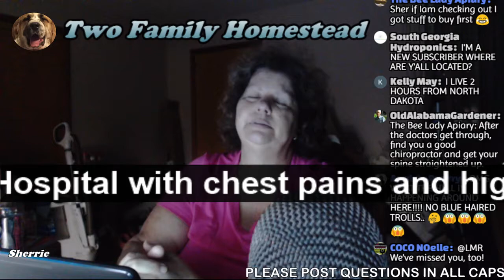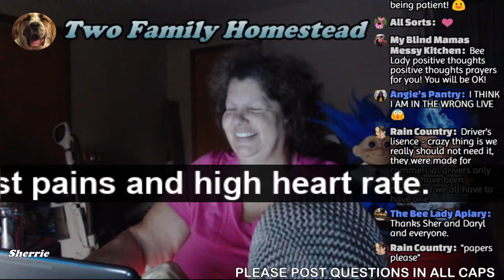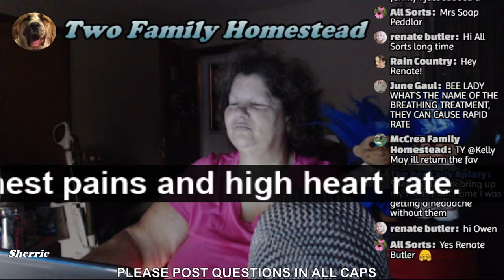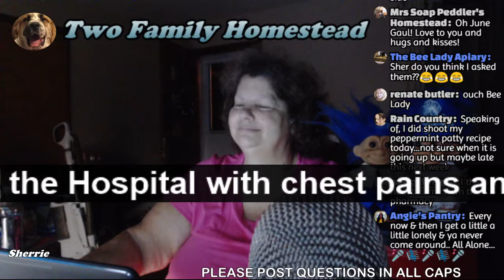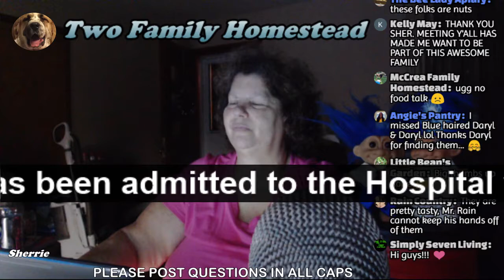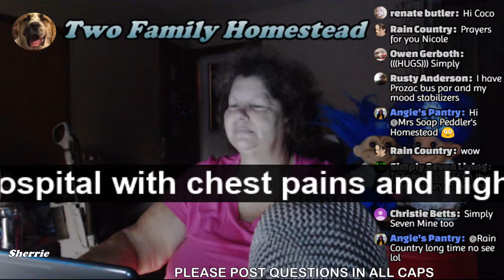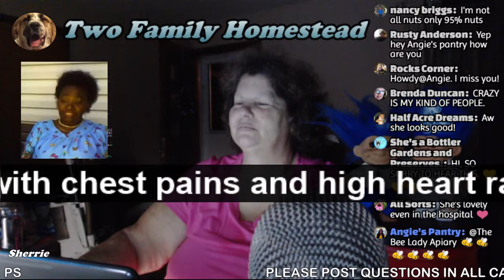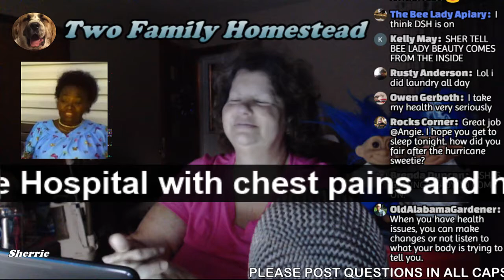Special Announcement - Prayers Requested - The Bee Lady Apiary in Hospital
Join us for a general friendly chat and weekend updates, with a special guest each week.

Every Monday 9:00 PM EST

PLEASE POST YOUR QUESTIONS IN ALL CAPS

SUPER CHATS WILL RETAIN YOUR COMMENTS OR QUESTIONS FOR A PERIOD OF TIME AT THE TOP OF THE CHAT WINDOW

Coming September 25, 2017
CAB7

Coming October 2, 2017
Kellie p-b_FAM

Coming October 9, 2017
Alderman Farms

Coming October 16, 2017
Backwoods Raised

Coming October 23, 2017
FullSpectrumSurvival

Coming October 30, 2017
 Chef Tovia Gartenberg

Coming November 6, 2017
All Sorts

Coming November 13, 2017
Grizz270

Coming November 20,2017
Tangi The Cavers Wife